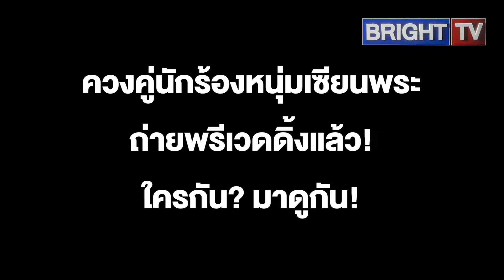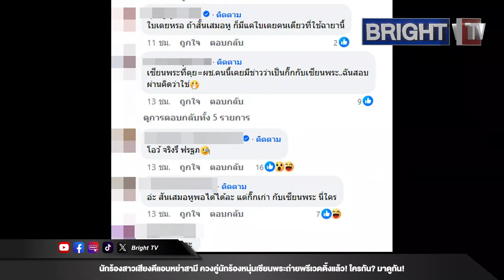ช็อก! นักร้องสาวทิ้งผัวซุ่มถ่ายพรีเวดดิ้ง กับนักร้องหนุ่มเซียนพระ รู้แล้วจะอึ้ง!